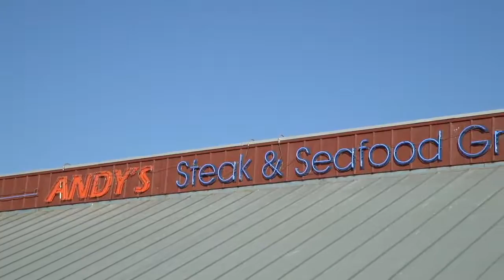413 S Washington ST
Fredericksburg’s oldest continuously operating restaurant. Turn key real estate plus business assets. 6,473 SF building, 2,252 SF covered areas, 1.26 acre lot.  210 est. frontage on US-87. 93 parking spaces. 216 occupancy. $100,000 avg. monthly revenue. Upside by adding evening service, alcohol, outdoor service. 4 blocks to downtown. 55 Walk Score. 7,948 avg. daily traffic. Great SBA candidate. Stable staff. Training available. Stunning Fredericksburg demographics plus almost 2M annual visitors.

Andys Steak and Seafood Grille, 413 S Washington ST Fredericksburg TX 78624, Fredericksburg Commercial Real Estate, Fredericksburg Business For Sale, Hill Country Commercial Real Estate